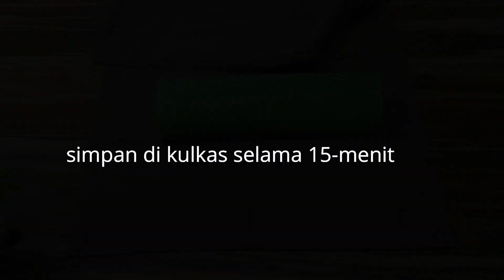CARA MEMBUAT BOLU GULUNG ROTI TAWAR | SUPER LEMBUT #30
RESEP BOLU GULUNG TERENAK DAN PALING IRIT BAHAN

assalamualaikum.

hai guys memasak kali ini saya membagi resep dan cara membuat bolu gulung roti tawar
yang rasanya super lembut n legit dan hasilnya juga banyak

BAHAN LAPISAN HIJAU / INGREDIENTS GREEN LAYER:
- 11 lembar roti tawar ( 1 bungkus sari roti tanpa kulit) / - 11 sheet bread slice
- 750ml santan / - 750ml coconut milk
- 4 butir telur utuh / - 4 whole eggs
- 200gr gula pasir / - 200gr sugar
- 100gr tepung terigu / - 100gr wheat flour ( maaf ya guys , di Video bilangnya 130 gr )
- 1/2 sdt garam / - 1/2 tsp salt
-  pandan pasta secukupnya / pandan paste to taste

BAHAN LAPISAN PUTIH / INGREDIENTS WHITE LAYER:
- 6 butir telur utuh / - 6 whole eggs
- 190gr gula pasir / - 190gr sugar
- 130gr tepung terigu / - 130gr wehat flour

hasilnya 3 gulung kue dan 1 gulung bisa menghasilkan 15 kue

UK loyang 27x27cm
UK tinggi loyang 3cm

selamat mencoba!!!